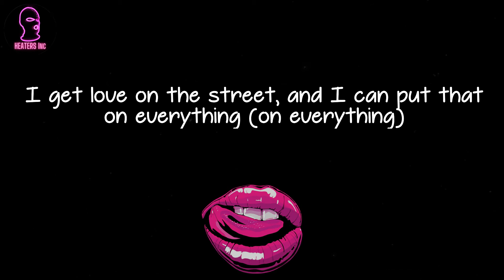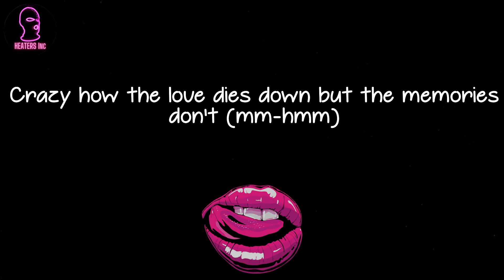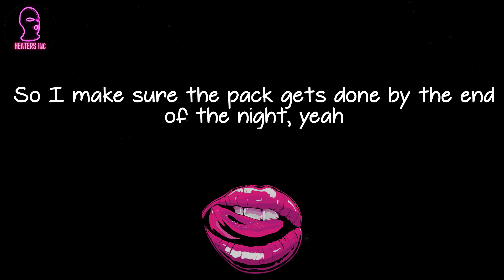D-Block Europe - Perkosex (lyrics)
🪐 Lyrics Perkosex D-Block Europe:
Sometimes, I ask my lady "why me?"
"Why me though, ya narsayee?"
This ain't no love song
Ski-ski, ski-ski, ski-ski
Ski, ski
I don't want anybody else
Anybody else but you
I don't want anybody else (skrrt, yeah)
I had to get up and leave (yeah)
I had to let this shit breathe
Emotional times, she weak
I can't let the pain sink in, no speak
She ain't got time for the 'Gram, she works
All about her brain, she study, she learns
Still up in the street when I met you at first
Girl, you hold me up and that's down to earth, yeah
Chanel for your feet, and I even thought about a wedding ring (skrrt, skrrt)
I get love on the street, and I can put that on everything (on everything)
They see the pain in my eyes, baby girl, I'm off medicine (I'm off medicine)
I just spoke to slime in jail, he gotta stay positive and that's the shit I keep tellin' him
Codeine on my flight while I reminisce
Girl, I think I need to stay ahead of this
I had shots in my mouth like a peppermint
My niggas OT like terrorists
If I bust down a brick, that's a homerun (yeah)
Call up Poppy just to hold one
Bro take the line, control one
When I came in this game, I got no love (yeah)
The pain ain't lettin' me go (uh-huh)
Crazy how the love dies down but the memories don't (mm-hmm)
Crazy how you spoke everyday, now you're lettin' 'em go (lettin' 'em go)
Hearts don't break even at the end of the road
Now I got my weed and it's rolled, oh, no (uh-huh)
Anybody else but you (yeah, I need a real one)
I don't want anybody else (to be my backbone)
Anybody else but you (for real, for real)
Back then, I used to love you hard
You signed up for a drug dealer, not a drug user
And one of my toxic traits is I love too much, for real
But I ain't that good at receivin' it
And I'ma just pull out, this evenin'
And show you how much I been fiendin' it
New coupe, I look clean in it
Bow down and believe in it
In the back with the screens in it
Red seats, ice cream in it
Just pray that my princess straight by the end of my life, yeah
So I make sure the pack gets done by the end of the night, yeah